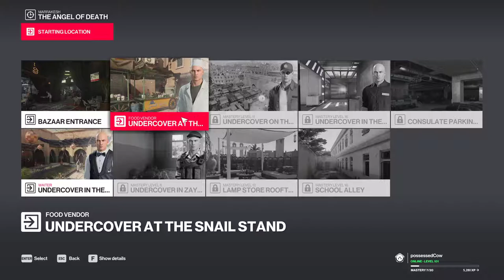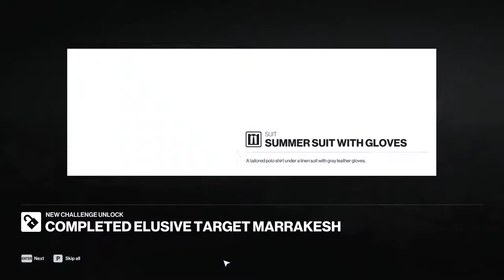Hitman 2 [13] The Angel of Death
The hardest part was actually finding her.